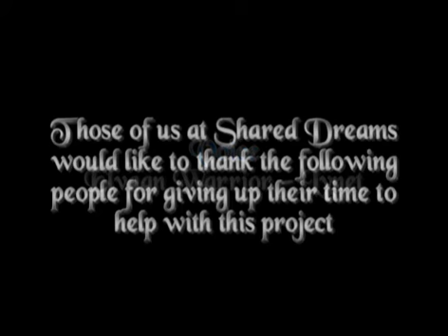Final Fantasy Promo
A promo done for Final Fantasy Online